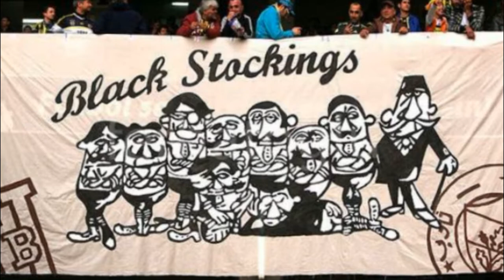Kuruluş : Fenerbahçe Nasıl Kuruldu? Fenerbahçe'nin Kuruluş Hikayesi, logosu ve Tarihi.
1899 yılında bir grup genç Black Stocking yani Siyah Çoraplar adıyla futbol kulübünü kurdular. Fakat faaliyetleri engellenen Siyah Çoraplar takımı kapatıldı. Bu sefer bir grup Türk Kuşdili Çayırı'nda 1907'de Fenerbahçe'yi kurdular. Nurizade Ziya Bey, Ayetullah Bey ve Necip Bey'in başını çektiği grup bir araya gelerek takımın adını, renklerini  ve armasını belirleiyp Nurizade Ziya Beyi kurucu başkan seçerler. Fakat Osmanlı arşivlerinde bulunan ilk takım ne Beşiktaş ne de Galatsaraydır. Osmanlı Belgelerinde ilk Fenerbahçenin adı geçiyor. Belgede 1907'de Kuşdili Çayırı'nda kurulduğu ve başkanlığını da Hamid Hüsnü Kayacan’ın yaptığı belirtiliyor.